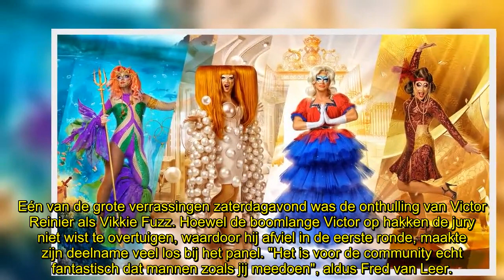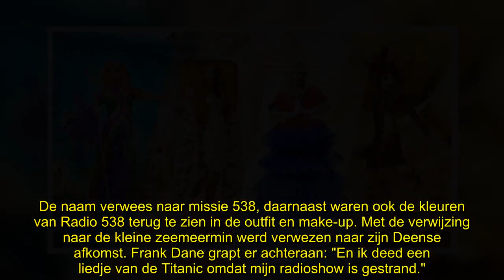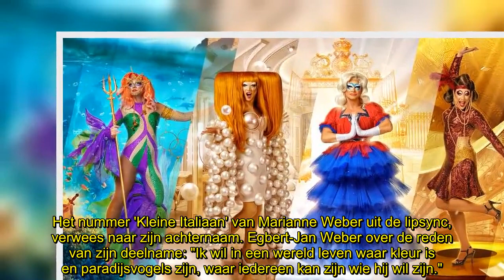Déze BN'ers durfden zichzelf van een andere kant te laten zien in Make Up Your Mind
Zaterdagavond ging het nieuwe seizoen van 'Make Up Your Mind' van start bij RTL 4. In de eerste aflevering van zaterdag waren Victor Reinier (58), Frank Dane (40), Winston Gerschtanowitz (45), Egbert-Jan Weber (40) én Boerin Bertie (48) te zien. Maar niet alle deelnemers werden goed geraden.